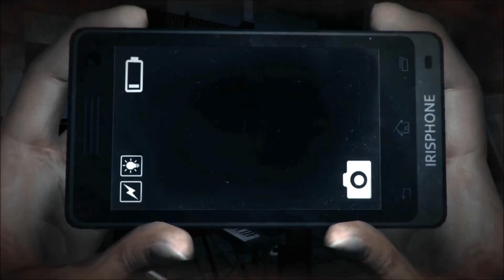【ホラー】ポルターガイストを引き起こす見えない幽霊！【チャップ実況・Dread Out】08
HD720p/1080pでご視聴できます。
零の影響を受けたSteamのホラーゲーム。
スマホで心霊写真を撮って悪霊を撃退！
今回はものすごく苦戦しましたね…